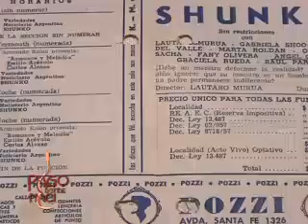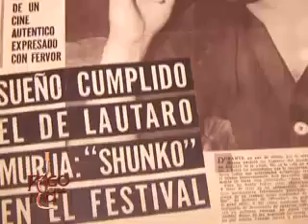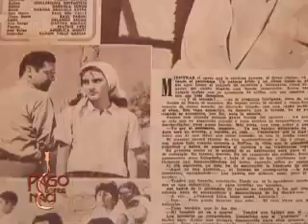NOTA ANGEL GRECO PELICULA SHUNKO PARTE 2